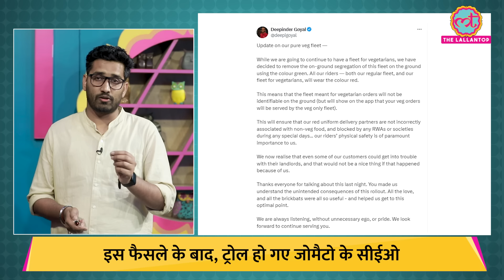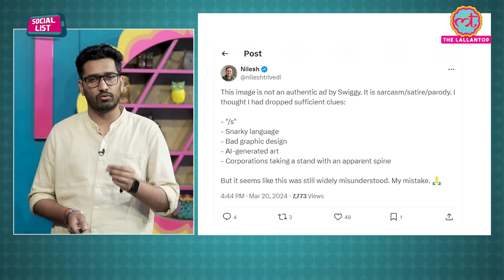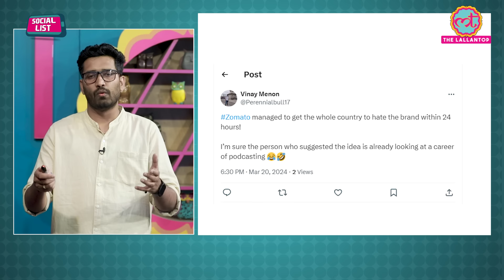Zomato ने बदला Pure Veg Fleet का फैसला, जातिवादी बोले लोग, बीच में Swiggy फंस गया | Social List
In this episode of SocialList, Ashish Mishra talks about Zomato's PureVegFleet. CEO of the food delivery app Zomato, DeepinderGoyal, tweeted that they are launching a Pure Veg Fleet. After this tweet, they also faced trolling, following which Zomato withdrew the decision of separate attire. Amidst all this, a fake post by Swiggy also went viral. See the whole story!